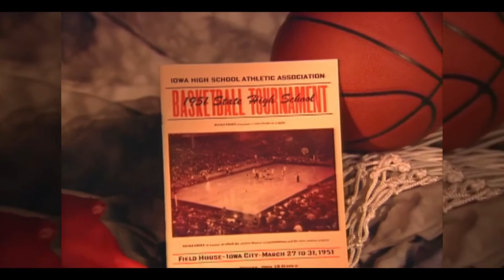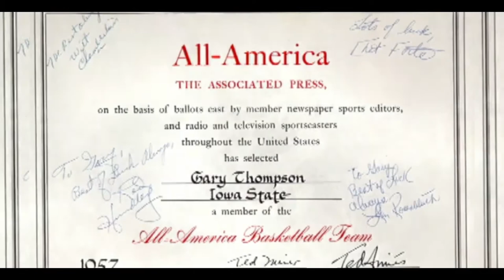Bronze Bios: Gary Thompson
Today's Bronze Bio is all about Gary Thompson, aka the "Roland Rocket" himself! Gary became an All-American at Iowa State University, and the school's first ever 1000-point club member. His number, 20, was retired and hangs in Hilton Colosseum to this day.

Bronze Bios is a miniseries focusing on the Bronze Statues located at the Iowa Hall of Pride. Each statue pays tribute to an Iowan who excelled in their given field.

Learn more about Iowa State Basketball Legend Gary Thompson!